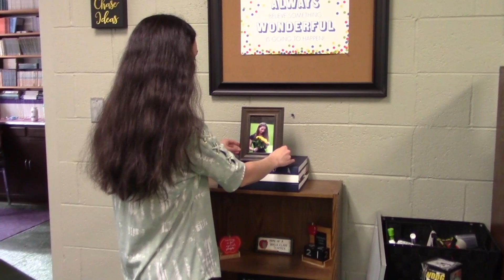March 29, 2019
Murphy High School weekly news program.  Students produce this newscast each week!